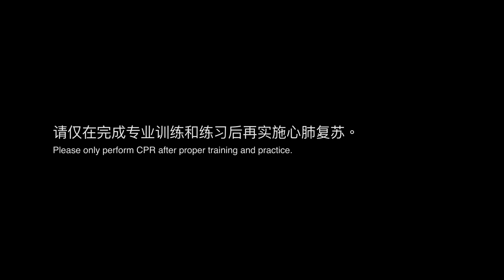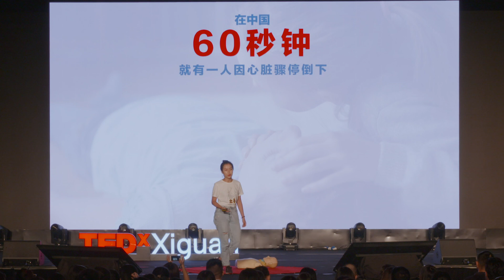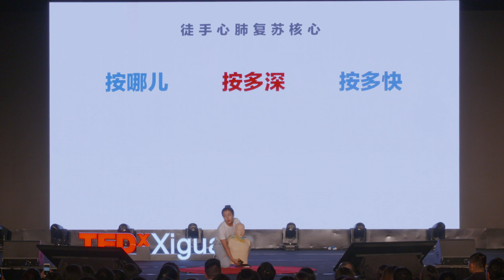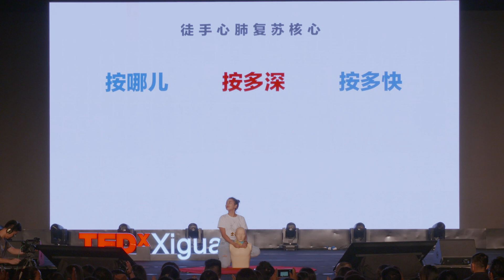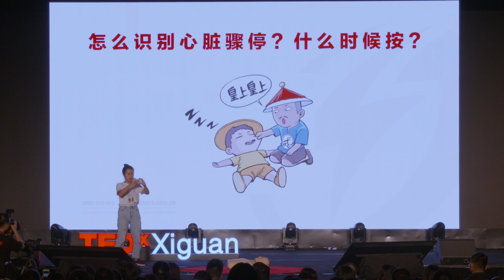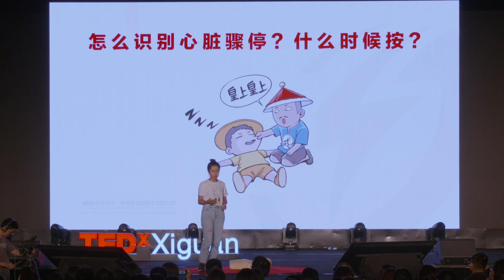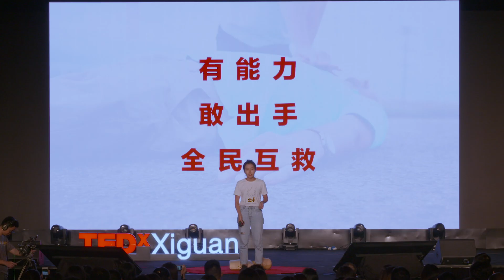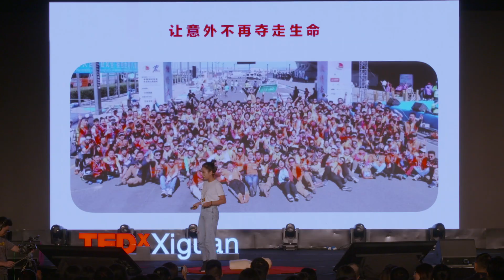An introduction to CPR | Erica Kong | TEDxXiguan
CPR, or almost any first-aid skills for that matter, is still pretty new to an average Chinese person. In this light-hearted talk, AHA Heart Saver Instructor Erica Kong gives us an introduction to CPR, and most importantly, the idea that we are all capable of and responsible for saving others. In China, first-aid is still something deem as a task for the professionals. In fact, everyone is capable of saving lives. Since its incorporation, First Respond has been trying to set up a first aid platform for everyone. It has provided training for more than 100 thousand people. Erica is one of the youngest Chinese AHA Heart-saver instructors. She is at the frontier of changing the situation that almost nobody knows how to perform first aid, hoping to influence more young people to take on the responsibility. This talk was given at a TEDx event using the TED conference format but independently organized by a local community.